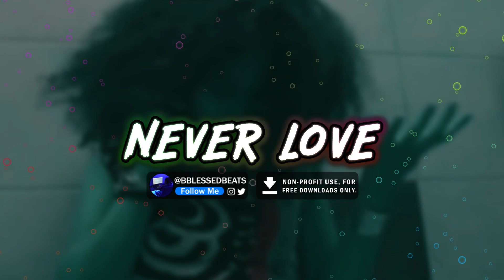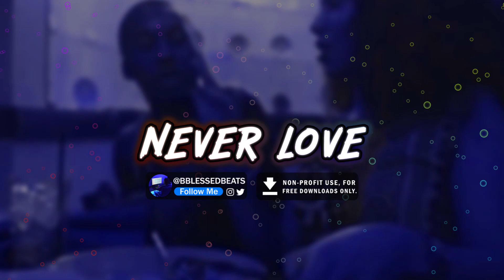[FREE] "Never Love" | Speaker Knockerz Type Beat 2022 | Trap Beat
Speaker Knockerz Type Beat 2022

The free download allows you to use the beat for non-profit use only, which means it can't be submitted to distributional platforms like Spotify, Apple Music and any other similar platforms WITHOUT a beat license granting you otherwise. YOUTUBE is not included which means content creators are safe to use these beats for videos.

YOU ARE REQUIRED TO GIVE ME CREDIT FOR MY WORK⚠️
For example: "Prod: B.Blessed Beats" within the title or within the description of your song(s), this also applies to videos.

Beat Produced By 🎹:
B.Blessed Beats 👥